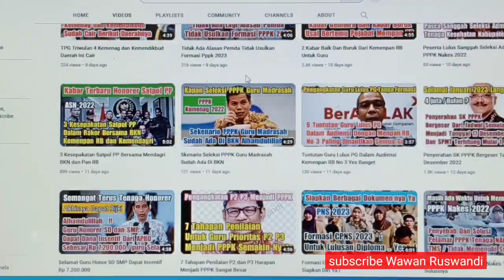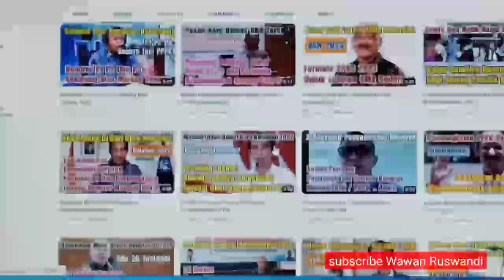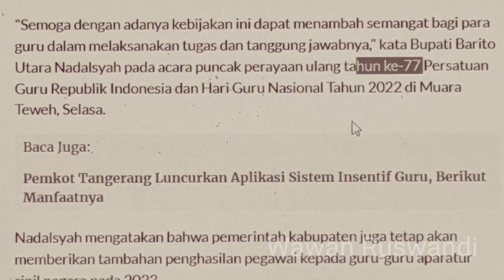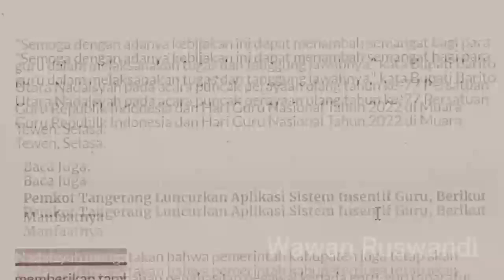Alhamdulillah Mulai 2023 Insentif Guru Honorer Naik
mulai tahun 2023 insentif guru honorer naik luarbiasa.